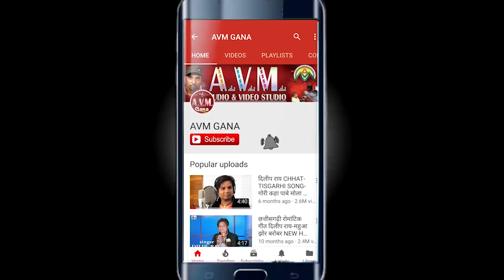तारनदास भारती-Cg Song-Tola Chana Sahi Mai Chab De ha-Tarandas Bharati-New Chhattisgarhi Geet HD 2018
तारनदास भारती-Cg Song-Tola Chana Sahi Mai Chab De ha-Tarandas Bharati-New Chhattisgarhi Geet HD 2018 -AVM STUDIO RAIPUR

SONG  -  Tola Chana Sahi Mai Chab De ha
Singer -  Tarandas Bharati, Santoshi Sahu, Mukeshwari Dhiwar
Lyrics -   Tarandas Bharati